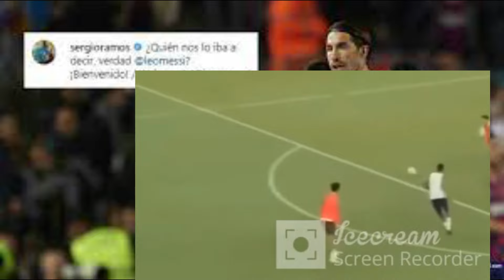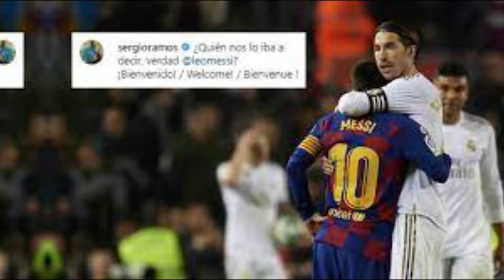ENFADO de MESSI con SERGIO RAMOS que pide PERDÓN tras dura ENTRADA entrenamiento PSG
Enfado de Messi con Sergio Ramos en un entrenamiento televisado que se hizo en Osaka, Japón, en una jugada en un partido de espacios reducidos, Ramos le fue con todo a Messi, lo pisó y Messi, tras terminar la jugada con gol, le fue a reclamar al defensor, poniéndole la peor cara posible, como cuando eran rivales.